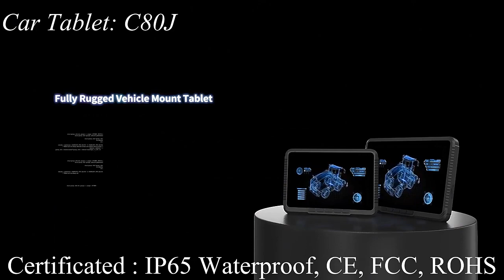Industrial rugged vehicle-mounted tablet C80J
1. Windows 10 OS and Intel JASPER LAKE N5100  CPU
2. Waterproof grade IP65
3. Support BT5.0/NFC/GPS/4G
4. Support function transfer wire